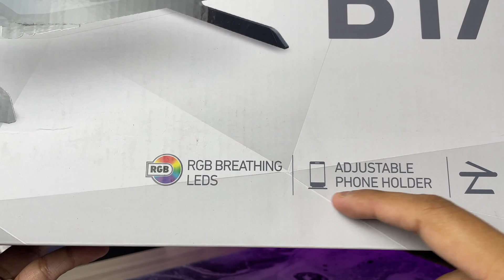CoolingPad Dengan Fan Super Besar ! - Rexus Breeze B175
hai.. ketemu sama saya dimas dari gameboyid.. nih kalian yang lagi cari cooling pad untuk laptop gaming.. kenalin cooling pad rexus breeze b175.. di jamin laptop gaming kalian adem..